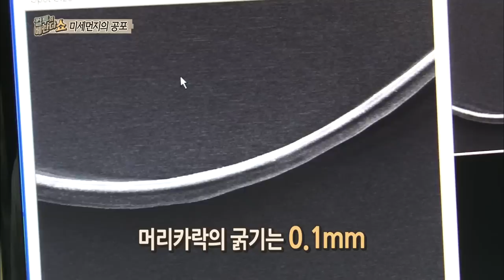[HOT] 컬투의 베란다쇼 - 밀폐된 공간에서 흡연 시 미세먼지 농도가 상승한다? 20131213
20131213 컬투의 베란다쇼

밀폐된 공간에서 흡연 시 미세먼지 농도가 상승한다?